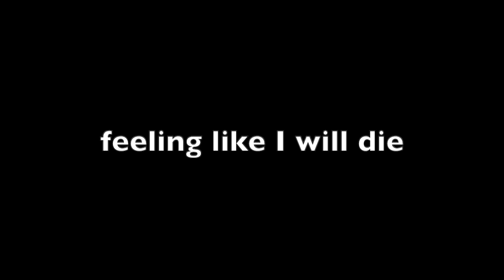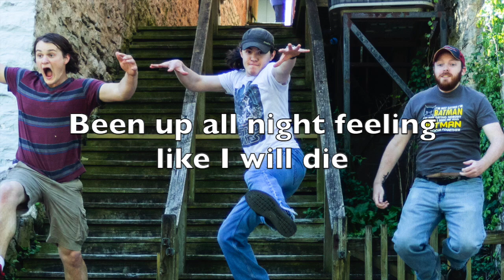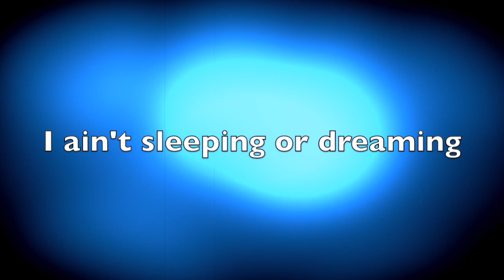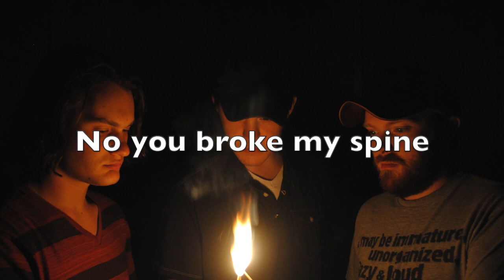Everything Hurts - Beating Fatigue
Here is a song from our new album, Burning Daylight coming soon. If you have been with us a while, chances are you've heard us do this one live but this is the first time we have ever recorded it. Dedicated to uncomfortable beds... here is Everything Hurts